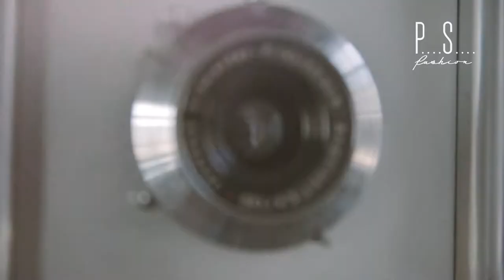P....S....fashion Editorial SS219 I Revolution.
Snimanje P. S. editorijala 'Revolution' za kolekciju proleće-leto 2019.
Zahvaljujemo se na gostoprimstvu muzeju Nauke i Tehnike, Beograd.

Fotograf: Nataša Kukić, Goran Ćendić, P. S. fashion
MUA: Marina Mlađenović, P. S. fashion
Stylist: Maja Adžić Cvetković, P. S. fashion

Model: Anja Laković, Demons Model Managment Inc.
Režija i montaža: Nataša Kukić, P. S. fashion